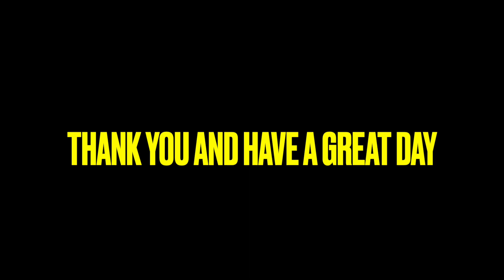THE JUSTINA LEE BROWN BAND LIVE AT JAZZWOCHE BURGHAUSEN 24